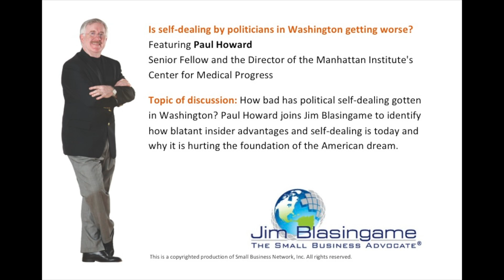Jim Blasingame with Paul Howard November 28, 2011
How bad has political self-dealing gotten in Washington? Paul Howard joins Jim Blasingame to identify how blatant insider advantages and self-dealing is today and why it is hurting the foundation of the American dream.